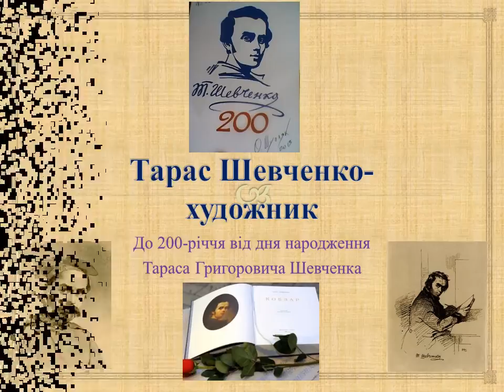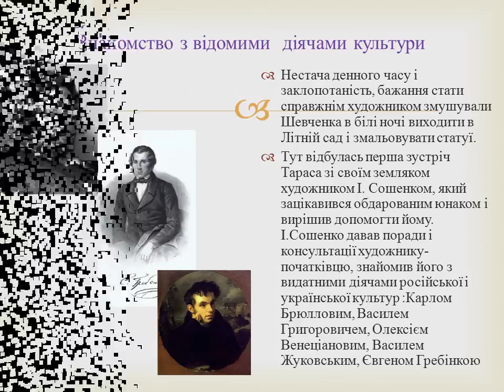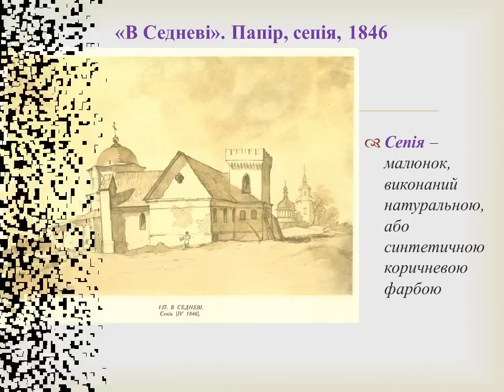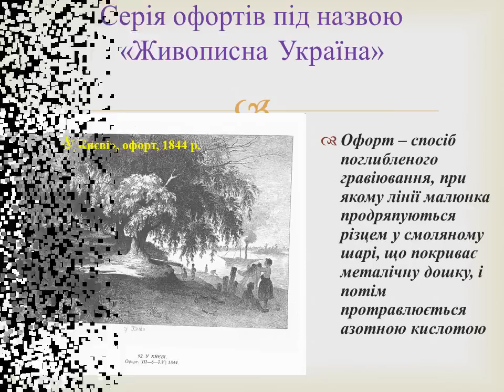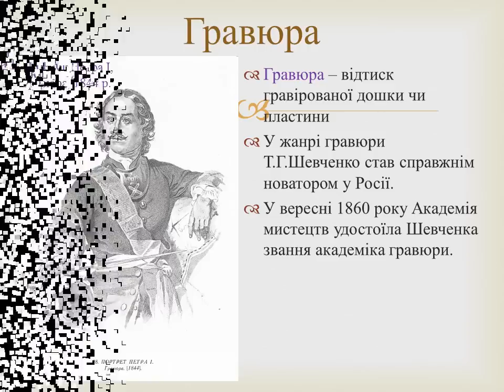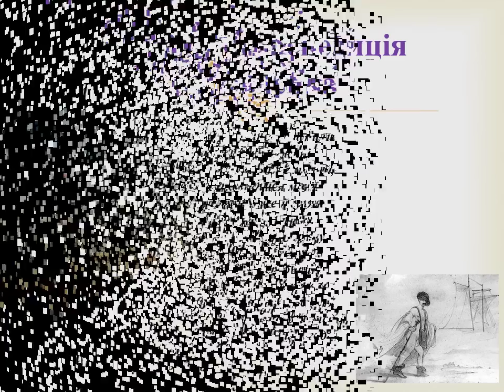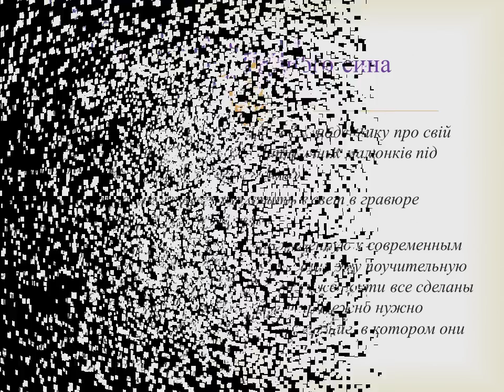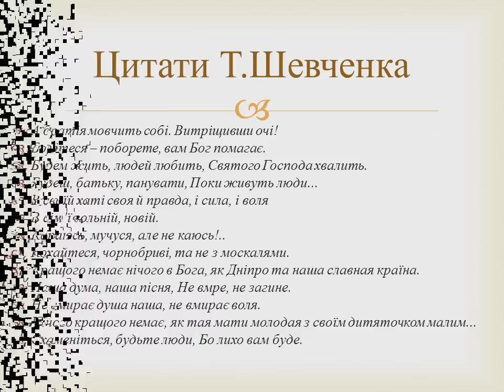Тарас Шевченко - художник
Мультимедийная презентация, посвященная творчеству Т.Г.Шевченка. как художника. Посвящается 200-летию со дня рождения выдающегося поэта, писателя, мыслителя, художника, этнографа, общественного деятеля Т.Г.Шевченко.